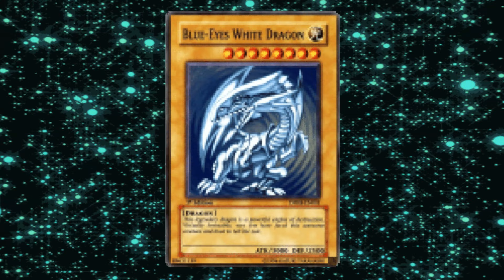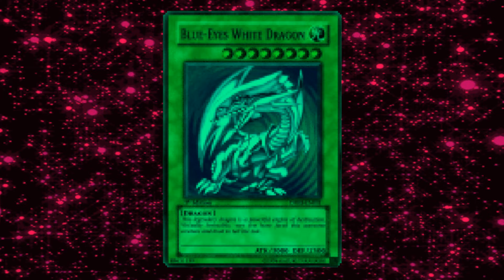[FREE] 6 Dogs x Yung Lean x Oliver Francis Type Beat "Blue Eyes" (Prod. by Peacoc)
Dm on ig @hunterpeacock to negotiate exclusive rights.

Free for non-profit, must credit (Prod. Peacoc) in the title. Must purchase a lease when using this beat on streaming platforms (Spotify, Apple Music, etc.)

BPM: 143   KEY: A Major

2023 © all rights of the music reserved by Peacoc